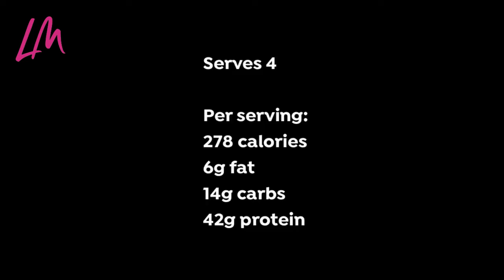Turkey Bolognese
Find inspiration for your weight loss and healthy eating with my delicious and simple range of recipes.

In this video, I show you how to make a very easy low fat & high protein Turkey Bolognese.

1 tsp ghee or coconut oil
1 large white onion, finely chopped
1kg lean turkey breast mince
1 large carrot, finely chopped
1 stick celery, chopped
3 cloves fresh garlic, finely chopped
100g closed cup mushrooms, chopped
600g tinned chopped tomatoes
1 tbsp tomato purée
1 tsp ground black pepper
1 tsp garlic granules
2 tsps Italian seasoning
a large pinch of sea salt
to serve:
20g freshly grated Parmesan, to serve (optional)
3 large courgettes, spiralised (or use pasta of your choice)

Serves 4

Per serving:
278 calories
6g fat
14g carbs
42g protein

Heat the ghee/oil in a large saucepan over a medium heat. Add the onion and sauté for 3-4 minutes, stirring frequently, until soft.

Add the mince and break up into smaller pieces with a wooden spoon, until the mince is quite fine. Cook for 5 minutes, stirring occasionally.
Add the carrot and celery. Stir and cook for 3 minutes.

Add the garlic and mushrooms. Stir and cook for 3 minutes.

Add the tomato purée, chopped tomatoes and seasonings. Stir well, cover and cook for 20 minutes, stirring occasionally. Add a drop of water during cooking time if the sauce is too dry.

Serve on a bed of steamed spiralised courgette and topped with grated Parmesan cheese (optional).

LM Fitness have been offering fitness, nutrition and lifestyle coaching to women in the UK for over a decade, and are now able to offer online coaching internationally through the two programmes Sweat & The Goddess Lifestyle.

The LM YouTube channel offers a range of videos including healthy recipes, exercise suggestions, workouts, hot topics and more.

Instagram.com/lmfitness1